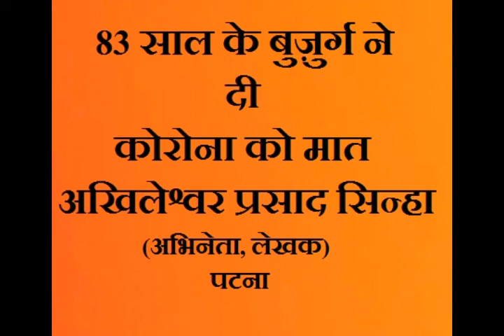83 Saal ke Buzurg Ne Di Corona Ko Maat MotivationalStory.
Maine Corona Ko Hraya Hai Is a Success Story Of Corona Patient Of Patna Bihar Akhileshwar Prasad Sinha And Family of Kankarbagh Patna​
Content : - @LotusAvio
Voice Over :- Shreekant Sinha
Recording Studio :- Lotus Avio Audio Visual Recording Studio
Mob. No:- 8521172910